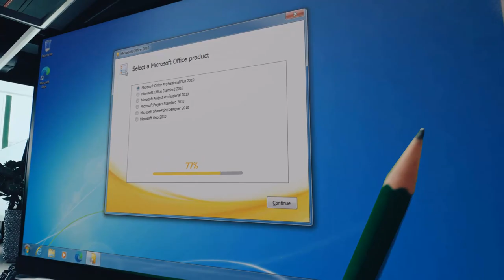The game that won Bibisara Assaubayeva her second World Blitz Women title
Defending champion, IM Bibisara Assaubayeva (KAZ, 2404) is on a roll. She won her last four games to become coleader with GM Tan Zhongyi (CHN) 12/16. She must beat GM Harika Dronavalli (2407) in the final round 17 and hope Tan also loses or draws, else she will have to play Playoff games against her. Can she beat Harika? Check out the interesting battle when Harika opted for the Larsen Opening, 1.b3.